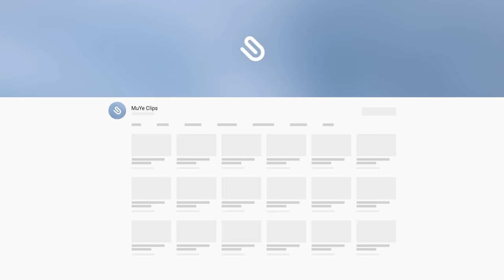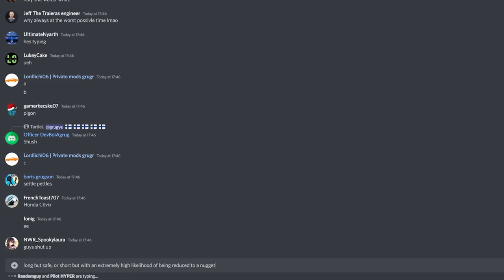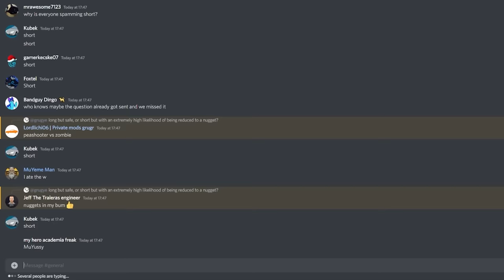Every Time I Crash, Gravity Gets Stronger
Driving on yo mama